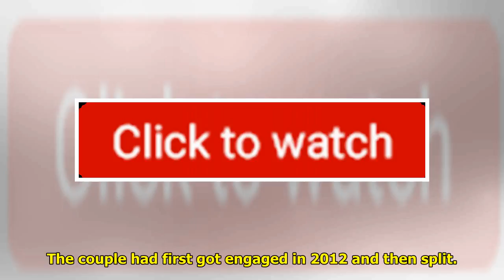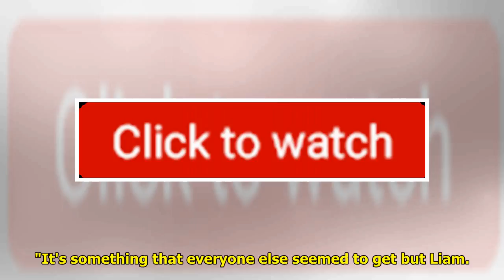Miley Cyrus And Liam Hemsworth Split